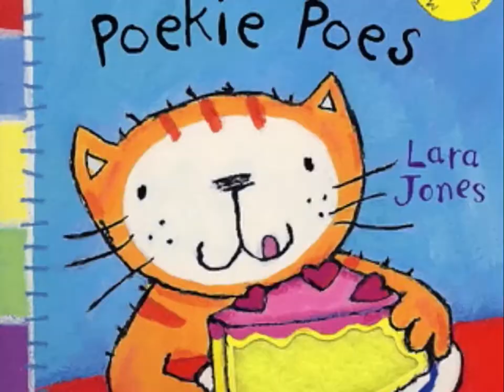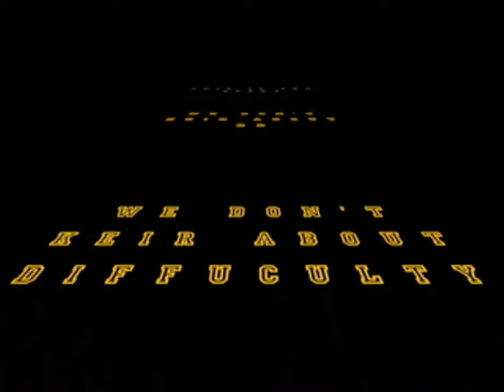HOE KEIR ? the movie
We don't keir.